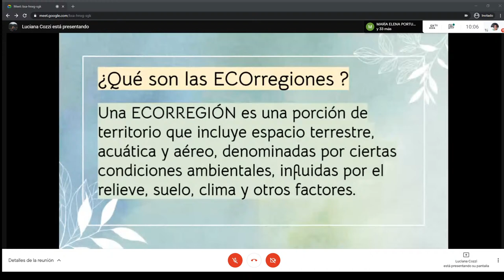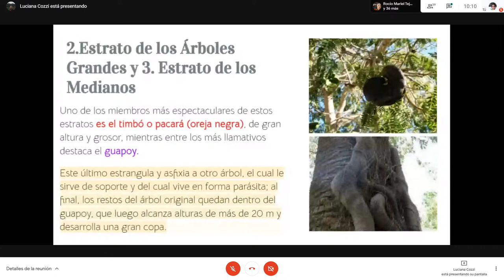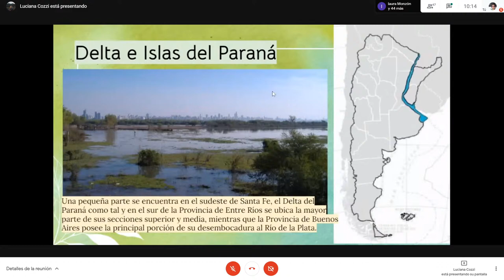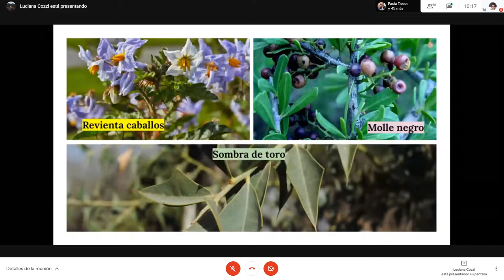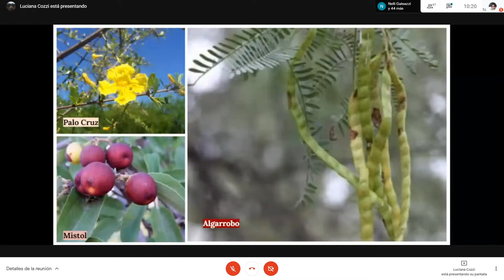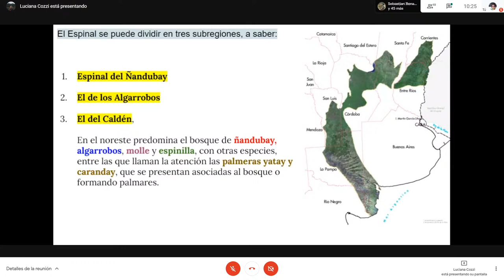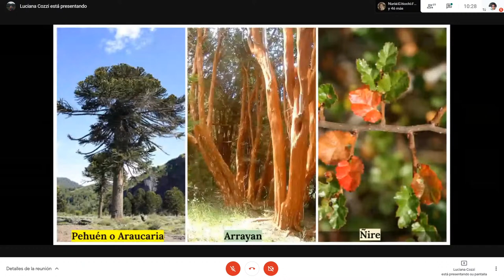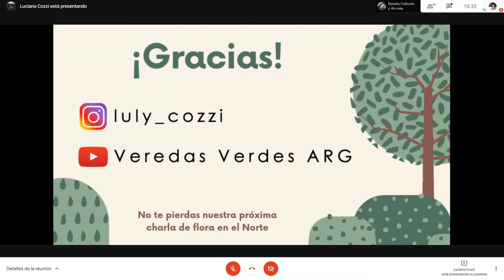Ecorregiones de Argentina - Flora nativa.